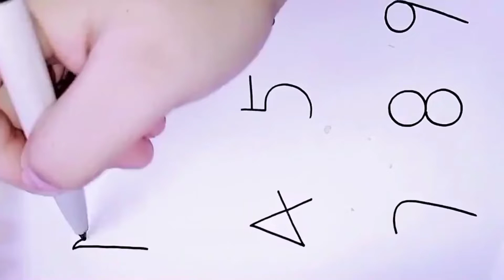kids drawing with numbers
kids drawing with numbers 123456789